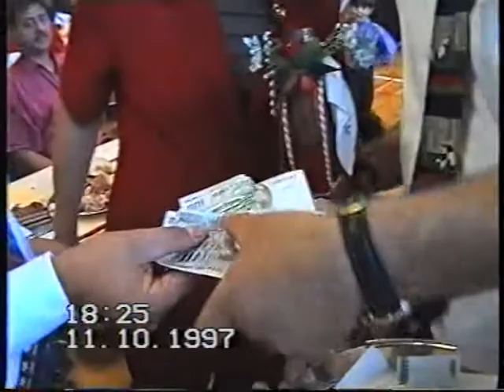Svadba Nenad i Ivana - 3 -dio